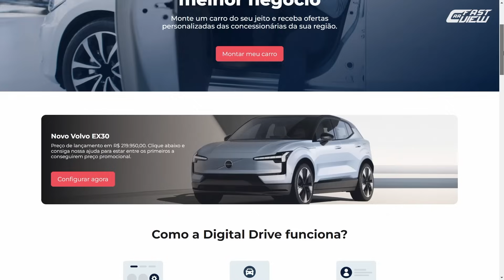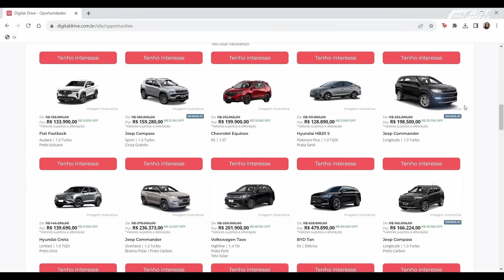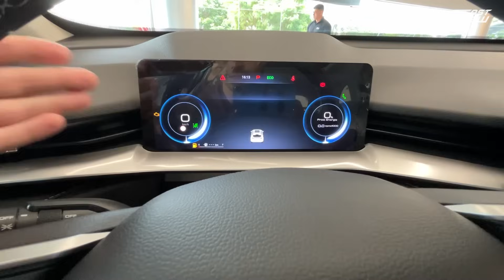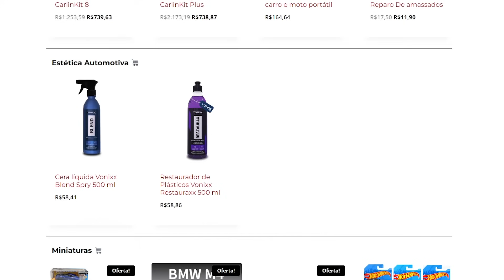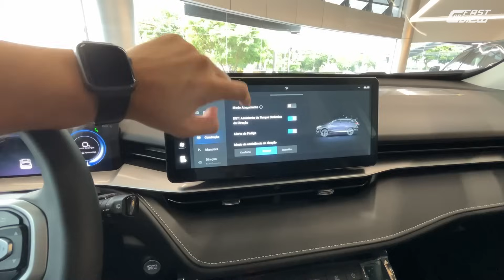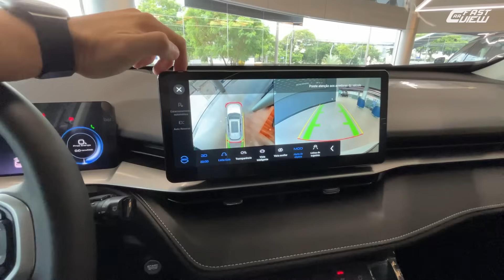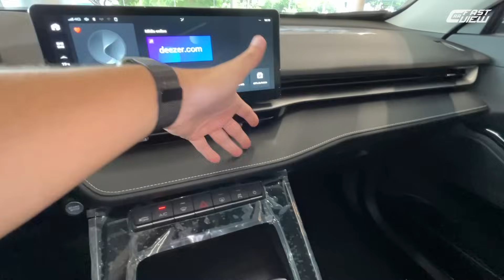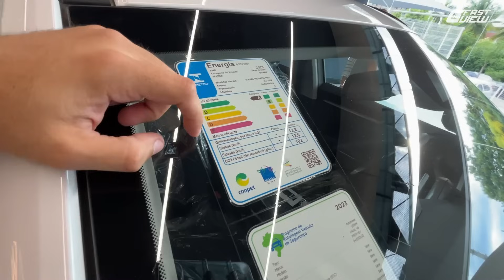NOVO GWM HAVAL H6 HEV 2024 MELHOR CUSTO BENEFÍCIO DISPARADO, SUPERANDO COMPASS, TOYOTA E TAOS!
NOVO GWM HAVAL H6 HEV 2024 EM DETALHES

⚠️ TE AJUDO A ENCONTRAR O MELHOR NEGÓCIO EM CARRO 0 KM ATRAVÉS DO

Avaliei o novíssimo Haval H6 Premium HEV 2024, um dos 3 modelos da marca que traz motorização híbrida. O SUV chega pra balançar o segmento, trazendo diversos itens de segurança, boa potência, ótimos números de consumo e preço extremamente competitivo.

👍 PRODUTOS QUE RECOMENDO ⬇️
✅️ Libere YOUTUBE, NETFLIX e VÍDEO na multimídia
✅️ Apple Carplay e Android Auto SEM FIO na multimídia (CarlinKit 5.0)

✅️ Filmagem: iPhone 13 128 GB
✅️ Filmagem Test Drive: Go Pro Hero9 Black
✅️ Edição: iPad (9ª geração) 64 GB
✅️ Estabilizador de celular: DJI Osmo 4
✅️ Microfone Lapela com fio: BY-M1 Pro
✅️ Microfone Lapela sem fio: BY-WM3T2
✅️ Microfone para Podcast: Fifine K670
✅️ Carregador para iPhone MagSafe

00:00 Início
00:16 Preço e detalhes externos
03:32 Detalhes traseiros
05:29 Detalhes internos
07:33 Painel
09:21 Multimídia
15:17 Detalhes internos traseiros
17:15 Motorização e consumo
18:53 Iluminação

📊 FICHA TÉCNICA
NOVO HAVAL H6 PREMIUM HEV 2024
Motor: 1.5 turbo
Potência: 171cv
Torque: 29 kgfm
Morores elétricos: 1
Potência: 136 cv
Potência combinada: 243 cv e 54 kgfm
Transmissão: Automática 2 marchas
0 - 100km/h: 7,9 seg
Vel. Máx: 175 km/h
Cons Urbano: 13,8 km/l (G)
Cons Rodoviário: 12 km/l (G)
R$ 214.000,00

👉 Fale com o vendedor pelo Wathsapp → 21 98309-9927

NOVO HAVAL H6 PREMIUM HEV 2024 EM DETALHES